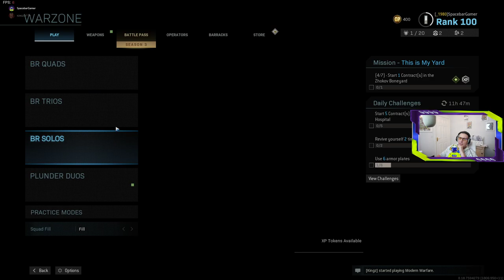CODMW Stream - live and uncut - [PC/UK stream]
CODMW Stream - live and untouched - [PC/UK stream]

🔴LIVE NOW🔴 Come to unwind, chat or just relax to some Call of Duty Modern Warfare gameplay - live and uncut

In the UK, playing on PC.